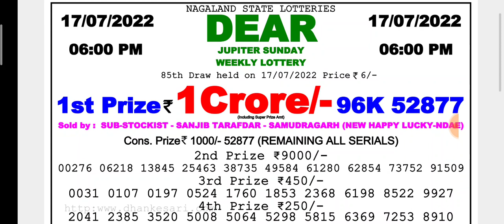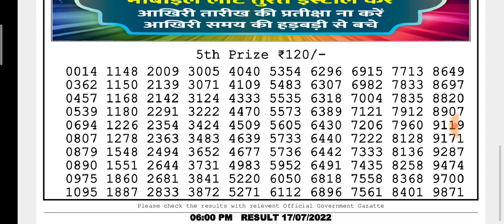🔴LIVE Day 06:00 P.M. Jupiter Sunday Dear Nagaland State Lottery Result Today।। Date-17/07/2022 ।।